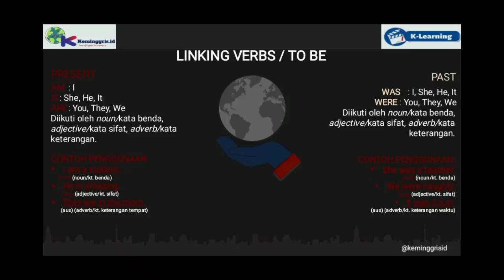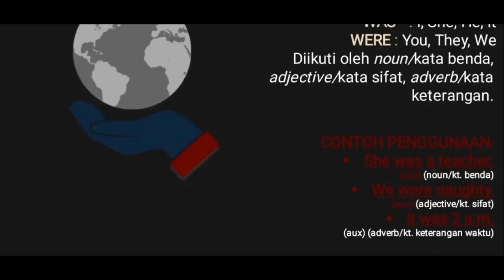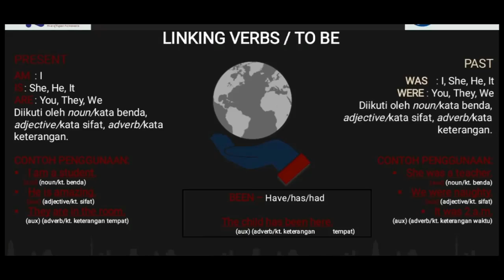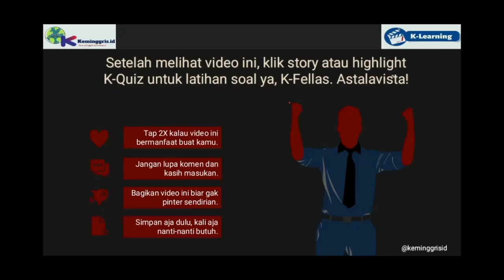Pengertian Auxiliary-Linking Verbs PART 2 - ENGLISH GRAMMAR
•[AUXILIARY]
Aloha K-Fellas!
Memulai K-Learning yang pertama, perhatikan percakapan di bawah ini dulu, ok?
👦🏻: But you were mine.
👩🏻: Hah? Kok?
👦🏻: Kenapa?
👩🏻: Ya kenapa?
👦🏻: Makanya, tonton dulu video nya biar tahu jawabannya kenapa.
👩🏻: ayayay kapten!

Hihihi, tonton baik-baik videonya ya. Kalau ada pertanyaan silahkan isi kolom komentar di bawah. Astalavista!